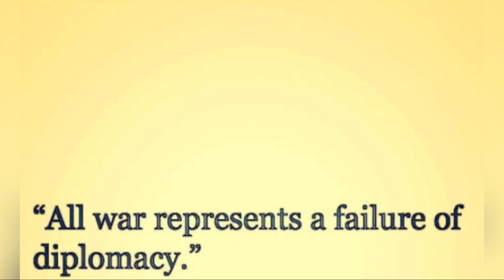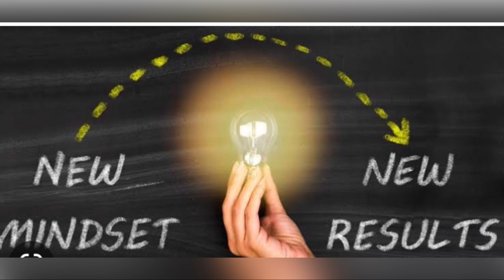EAM S Jaishankar goes viral again! Munich Security Conference 2023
German Chancellor Olaf Scholz quoted External Affairs Minister S Jaishankar's viral "European mindset" remark during the Munich Security Conference.
Mr Jaishankar, during the 17th edition of the GLOBSEC Bratislava Forum in Slovakia last year, savagely replied to a question on India's stand in the Russia-Ukraine war, and said, "Europe has to grow out of the mindset that Europe's problems are the world's problems, but the world's problems are not Europe's problems."

The context was used by the German Chancellor on Friday during the Munich Security Conference as he suggested a change in the so-called "mindset" and said that Mr Jaishankar has "a point".

"This quote from the Indian Foreign Minister is included in this year's Munich Security Report and he has a point it wouldn't be Europe's problem alone if the law of the strong were to assert itself in international relations," Mr Scholz said.

He also said that to be a credible European or North American in Jakarta, New Delhi, it is not enough to emphasize shared values.